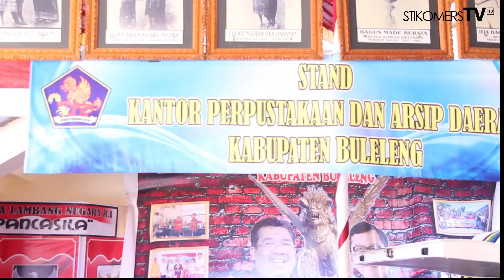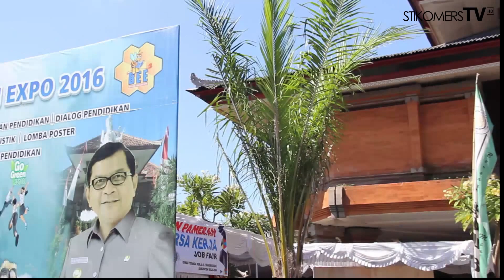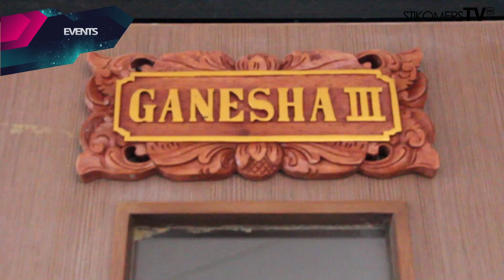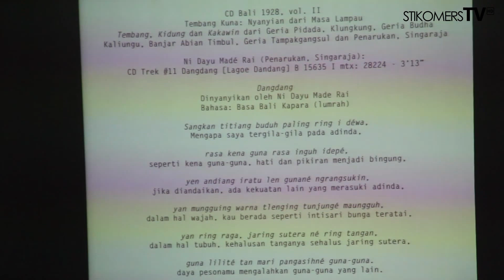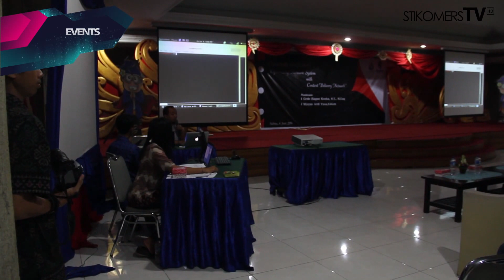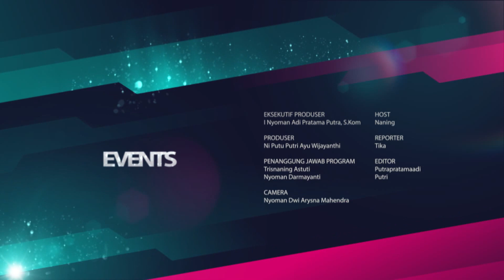EVENTS - Buleleng Education Expo , Roadshow Cinema Bali 1928 & Seminar Nasional Himaprodi SK